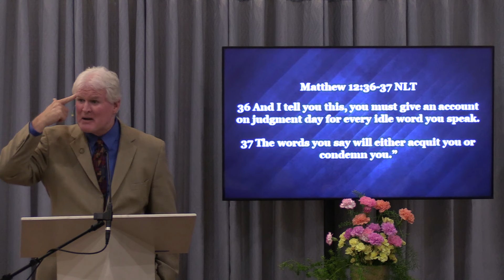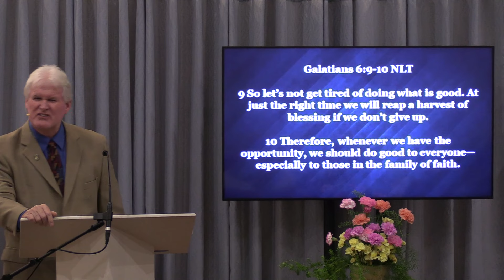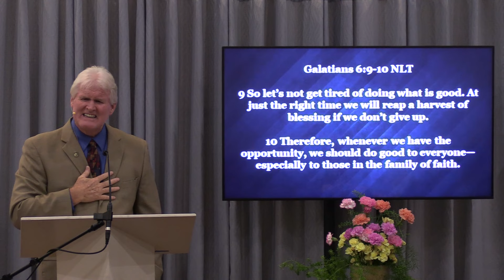Chuck Smith Are You Rewired?